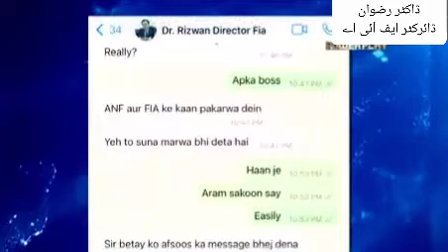Dr Rizwan Director FIA Investigating TT Scandal Shahbaz Sharif ڈاکٹر رضوان ڈائرکٹر ایف آئی اے